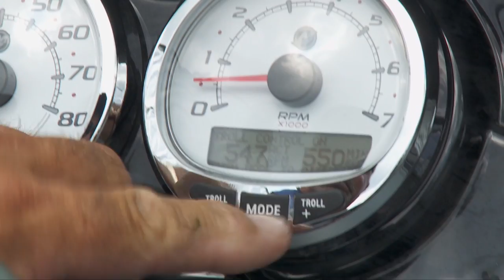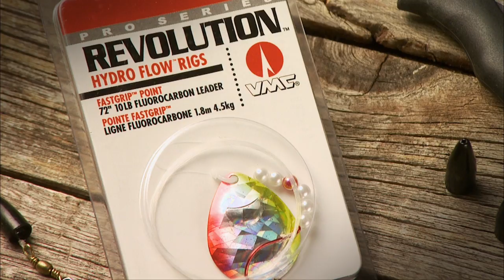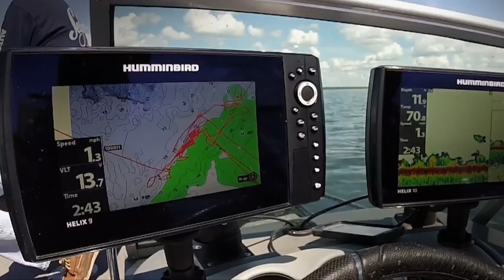Walleyes on Winnibigoshish — Fishing Edge TV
Al Lindner and guide Tom Neustrom employ “bread and butter” walleye techniques for consistent action on Minnesota’s Lake Winnibigoshish, a first-class multi-species destination.